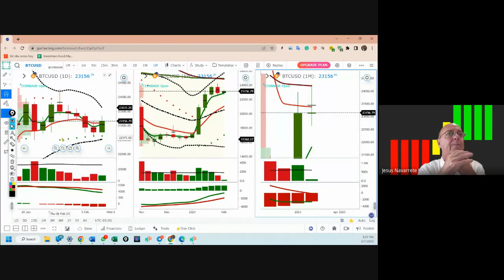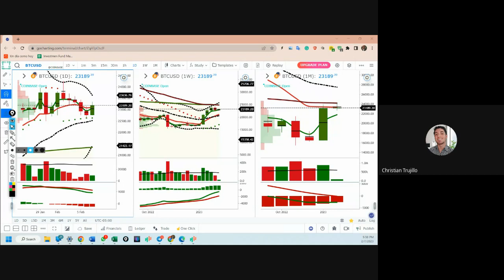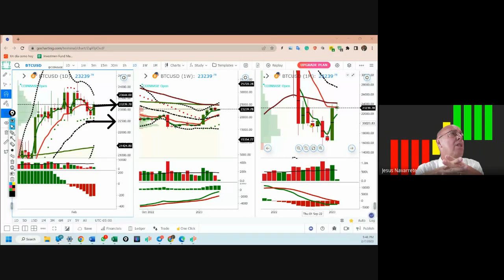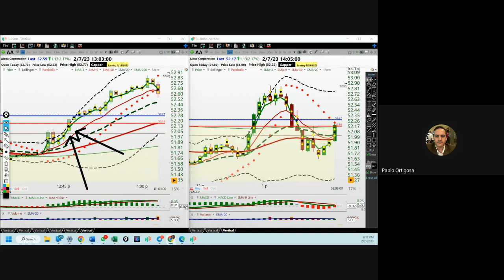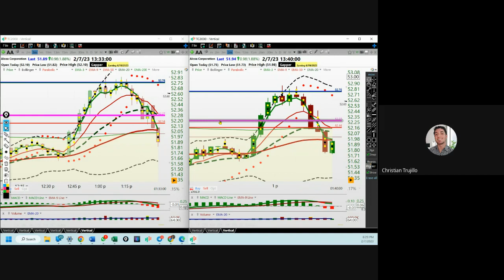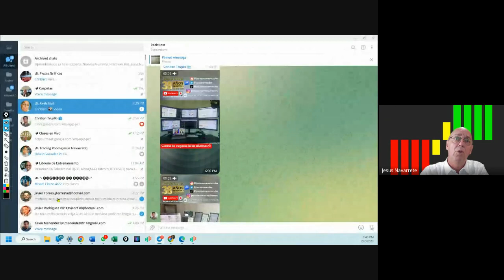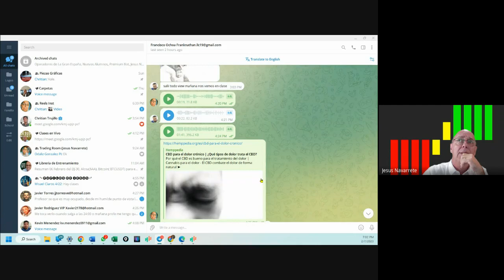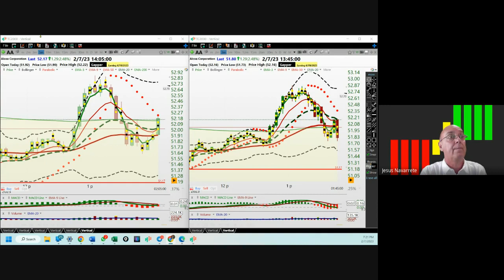February 7, 2023, Análisis de Los Mercados Accionarios y Cryptos (pte 3)